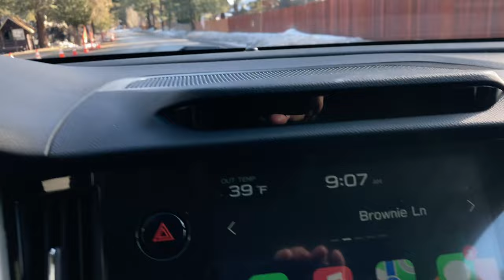Wintry mix in Big Bear, CA. Rain mixed with snow is falling in Big Bear. Town is peaceful. 2/5/2023.